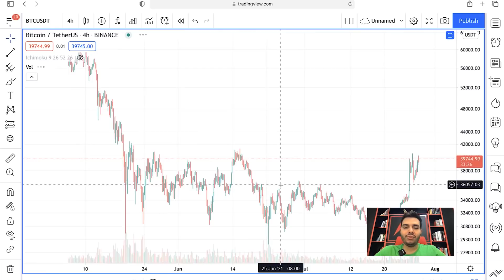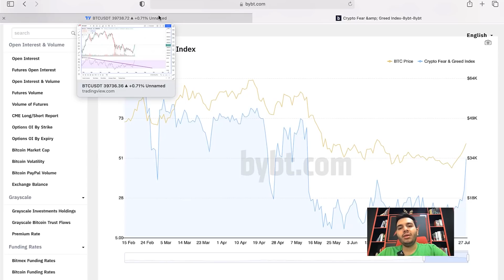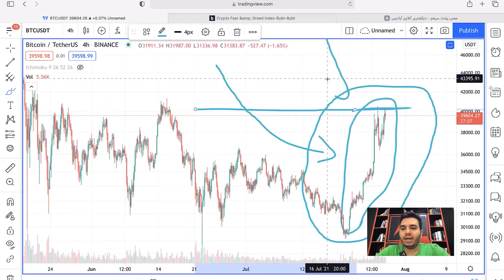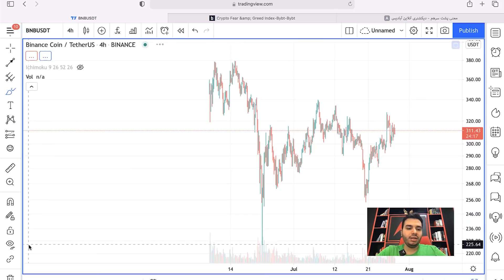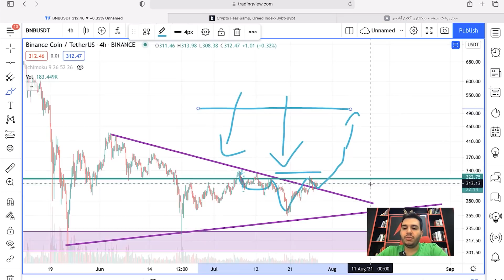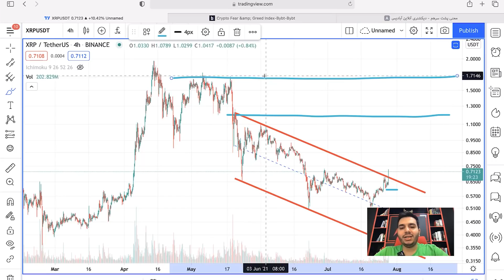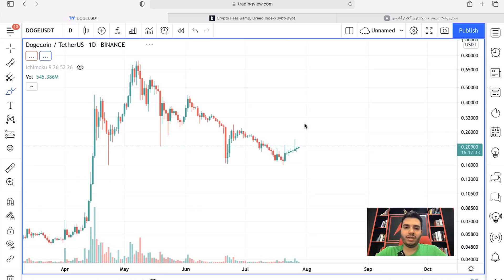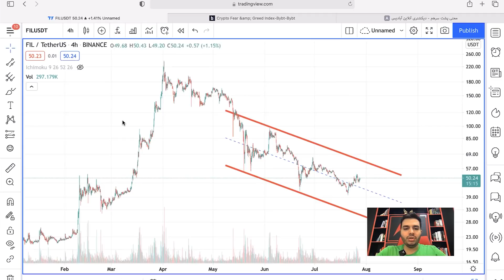cryptocurrency:(TOP 5 CRYPTOCURRENCY YOU MUST KNOW IN 2021!)cryptocurrency news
in this video I talk about bitcoin xrp Ethereum and .

Welcome to Bitcoin channel! I'm Arash a Bitcoin and cryptocurrency enthusiast. On this channel, I will teach you how to start & invest in the crypto world like bitcoin and forex pairs. I will also show you how you can be profitable, accumulate more cryptocurrency, and make more money. My Channel focuses on Bitcoin Technical Analysis, and trading wisdom. Always stay on the right side of the market and know what to trade every day. Get TRADE PLANS and fundamental analysis here!

Details